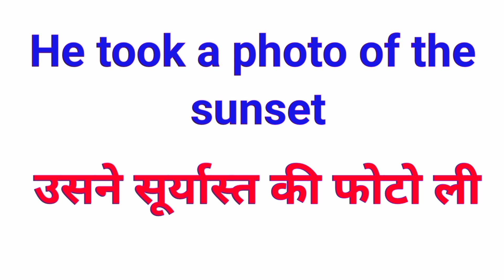photo meaning in hindi | photo ka hindi mein meaning | photo ko hindi mein kya kahte hai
Hello friends welcome to our channel   @Aaoenglishseekhe    In this English to hind word meaning video we will learn Hindi meaning of photo and how to use photo in English sentences with some example  sentences. We will also use how to pronounce photo in English correctly.